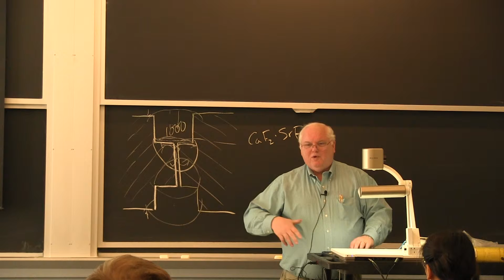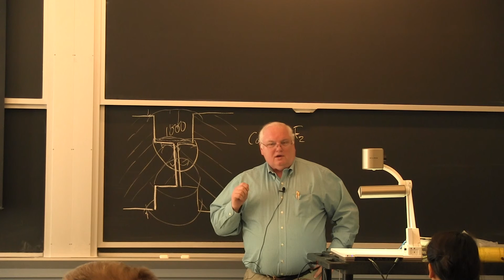3.371 Welding Metallurgy - Spring 2014 [29/29]